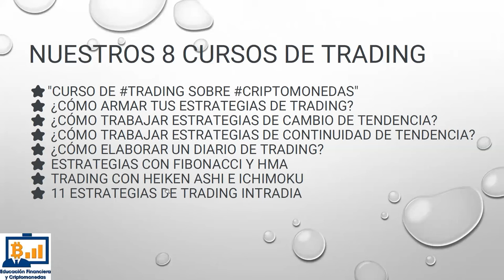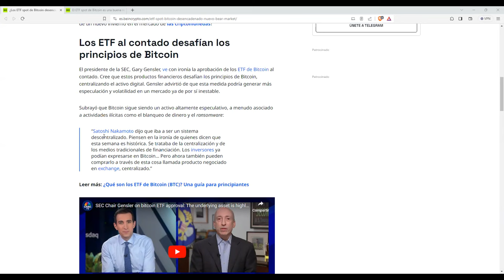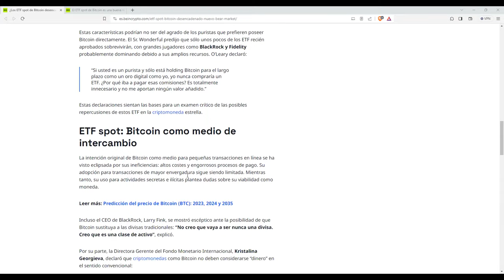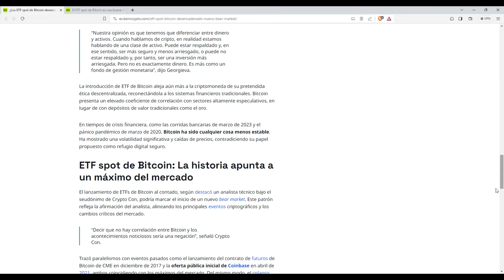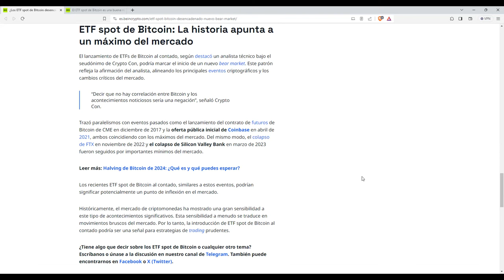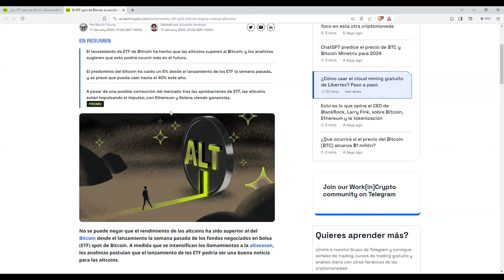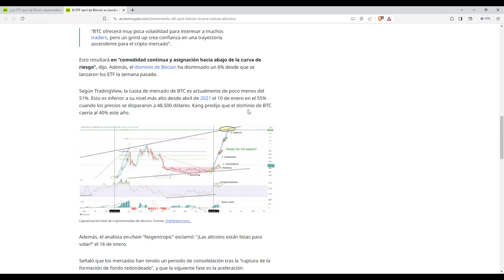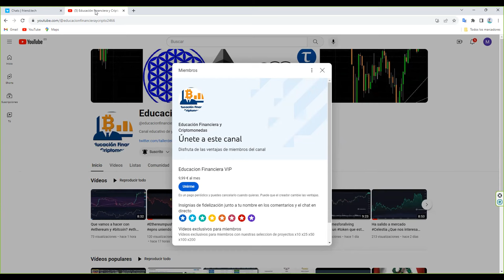Ready for altseason tras el bitcoinetf Todos los jugadores macroeconomicos se adaptan a bitcoin